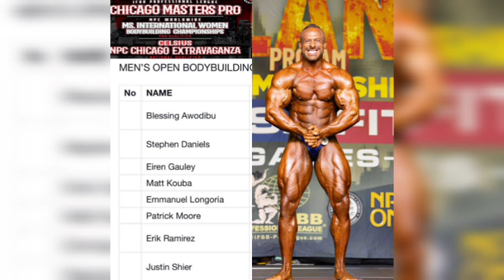CHICAGO PRO 2023 // EMMANUEL LONGORIA 🆚️ BLESSING Y PATRICK MOORE